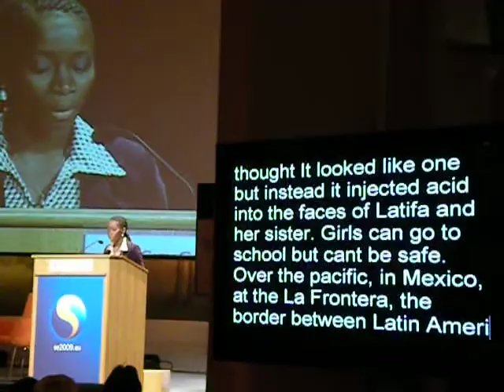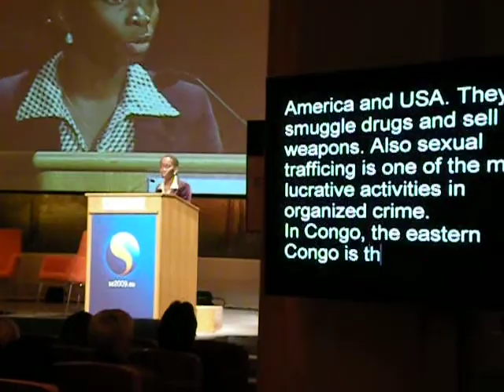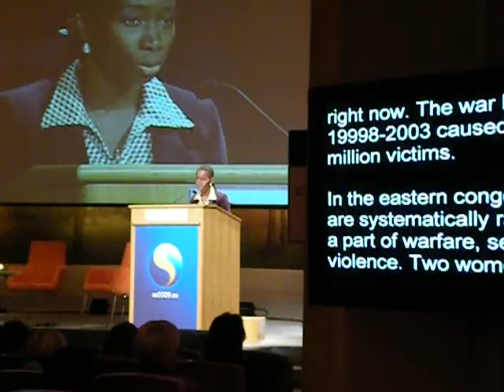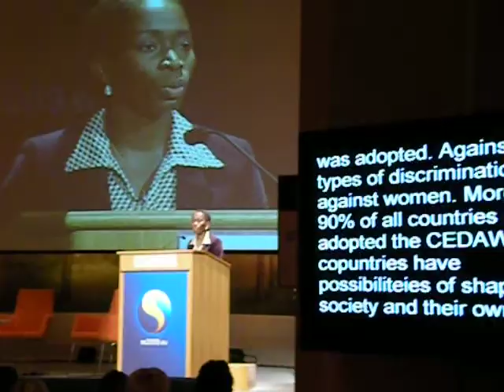Ms. Nyamko Sabuni, Minister for Integration & Gender Equality in Sweden 1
3rd Annual EU Equality Summit Opening Address, 16/11/09